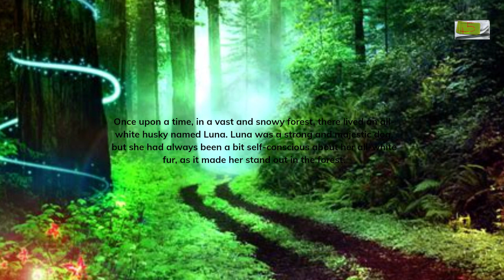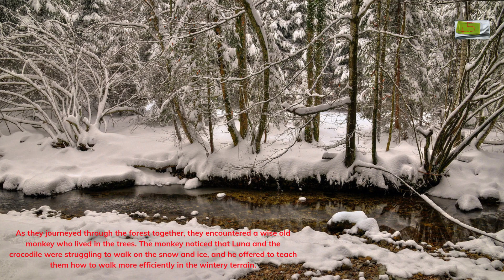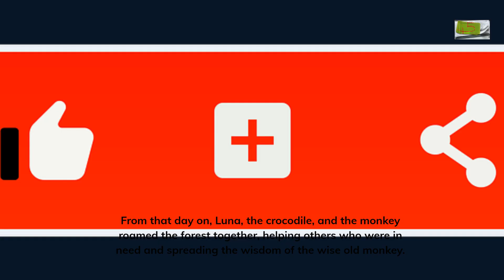fastpitch friday 1 sp Monkey Master (Spanish, English subtitles)